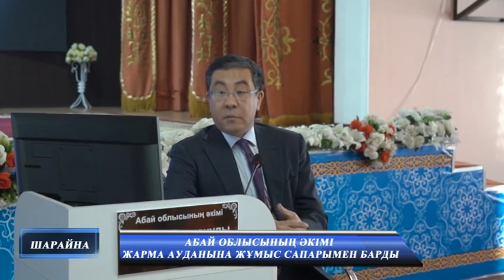Абай облысының әкімі Жарма ауданына жұмыс сапарымен барды